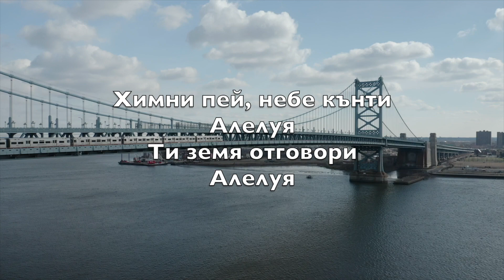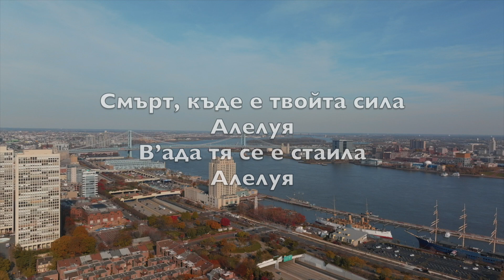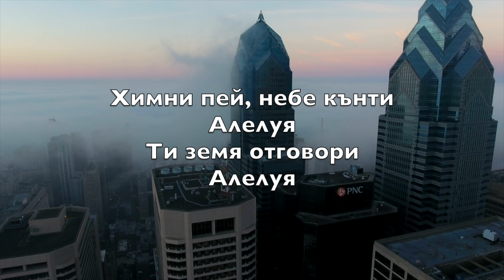Днес Спасителят възкръсна (Christ The Lord Is Risen Today) - Караоке Баритон саксофон V2 BuB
Alleluia
Sons of men and angels say
Alleluia
Raise your joys and triumphs high
Alleluia
Sing, ye heavens, and earth, reply
Alleluia

Alleluia
Where, O death, is now thy sting
Alleluia
Once He died our souls to save
Alleluia
Where thy victory, O grave
Alleluia

Alleluia
Fought the fight, the battle won
Alleluia
Death in vain forbids His rise
Alleluia
Christ hath opened paradise
Alleluia

Alleluia
Following our exalted Head
Alleluia
Made like Him, like Him we rise
Alleluia
Ours the cross, the grave, the skies
Alleluia

Alleluia
Praise to Thee by both be given
Alleluia
Thee we greet triumphant now
Alleluia
Hail the Resurrection, thou
Alleluia

Alleluia
Everlasting life is this
Alleluia
Thee to know, Thy power to prove
Alleluia
Thus to sing, and thus to love
Alleluia

Днес Спасителят възкръсна
Алелуя
Пеят ангели и хора
Алелуя

Химни пей, небе кънти
Алелуя
Ти земя отговори
Алелуя

Любовта Му ни изкупи
Алелуя
На смъртта властта пречупи
Алелуя

Изтърпя страдания
Алелуя
Вече няма тъмнина
Алелуя

Смърт, къде е твойта сила
Алелуя
В’ада тя се е стаила
Алелуя

Свят живот във вечността
Алелуя
Ще живеем със Христа
Алелуя